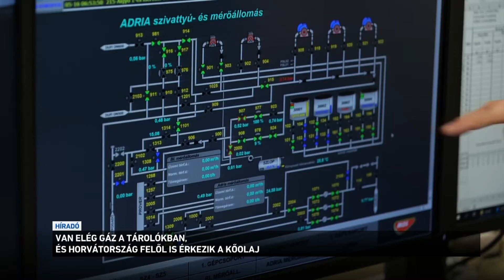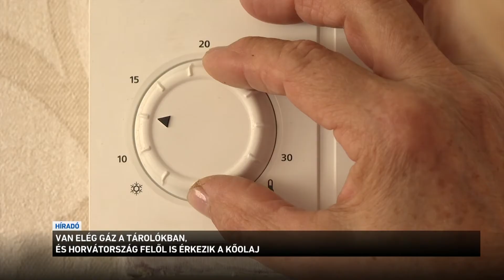Van elég gáz a tárolókban és Horvátország felől is érkezik a kőolaj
Jelentősen csökkent a hazai földgáz fogyasztás tavaly ősszel. A Magyar Energetikai és Közmű-szabályozási Hivatal adatai szerint a földgáz  felhasználása 2008 óta a legalacsonyabb októberi értéket mutatta. Eközben kiemelkedően magas a hazai tárolók töltöttsége, vagyis bőven van elegendő gáz az idei télre. Közben Magyarország kőolaj ellátása is folyamatos: a MOL ugyanis megállapodott az Adria vezetéket üzemeltető vállalattal: fél millió tonna kőolaj szállításáról, Horvátország felől.